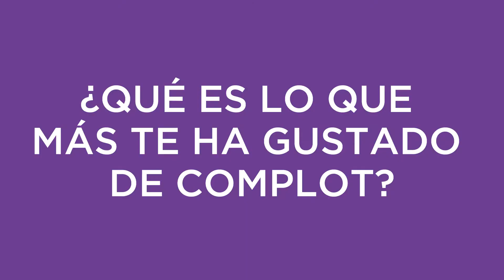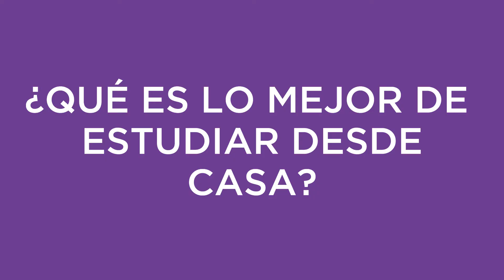Curso Online Redacción Creativa - Opiniones de Comploters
💡 Nuestros Comploters nos cuentan qué les motivó a apuntarse en la escuela y qué han aprendido en el Curso de Redacción Creativa.
¿Quieres ser tú el/la próximo/a en contárnoslo?

👨🎓 Formamos talento creativo a través de Programas de Especialización en Creatividad Integral, Creatividad Digital, Nuevos Formatos, Dirección de Arte, Redacción Creativa, Innovación, Estrategia Digital, Social Media, Creatividad Estratégica, Planificación Estratégica, Storytelling, Design Thinking, Narrativa Transmedia, Lettering, entre otros.